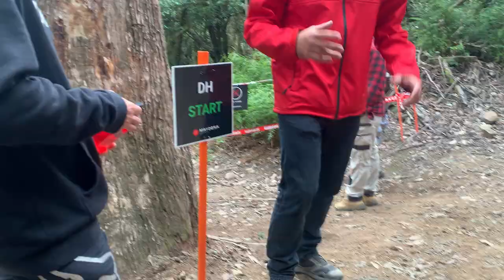Maydena MTB Nationals